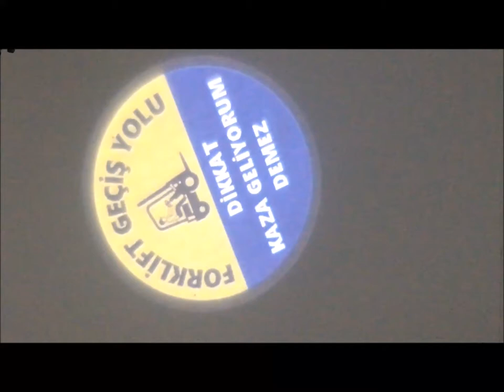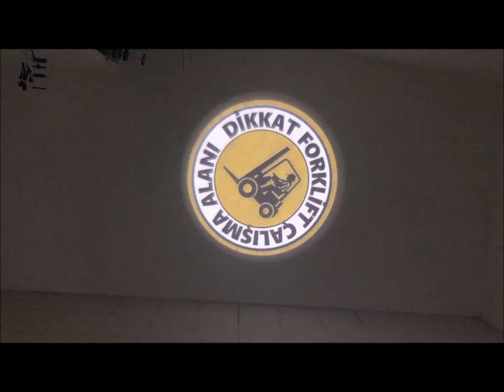Dur Bak Geç forklift geliyorum demez, fabrika forklift uyarı ışığı,iş kazası anlıktır logo yansıt